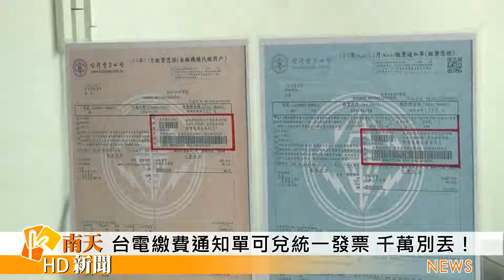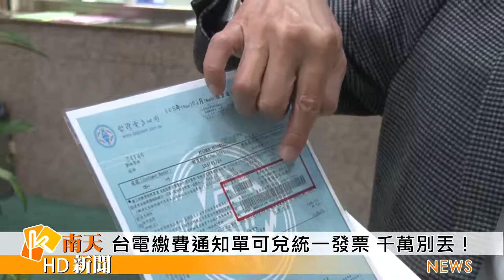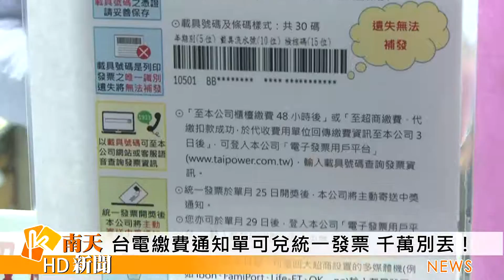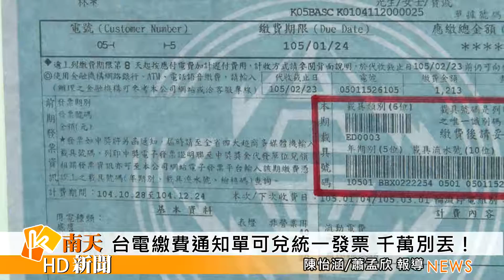台電繳費通知單可兌統一發票 千萬別丟(HD)